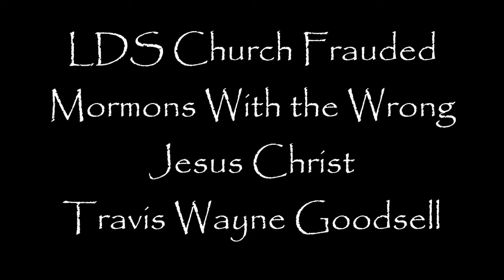LDS Church Frauded Mormons With the Wrong Jesus Christ!!!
24  This is eternal lives—to know the only wise and true God, and Jesus Christ, whom he hath sent.  I am he.
(Doctrine and Covenants | Section 132:24)